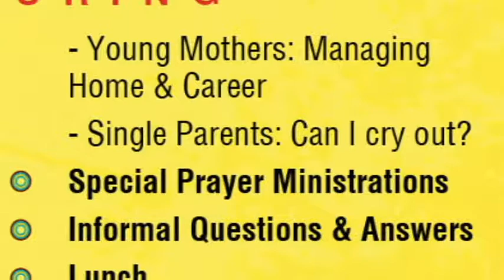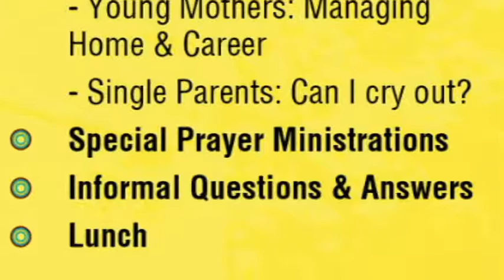Bosfem Productions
RCCG, Texas 4 Zonal Women Conference 2014